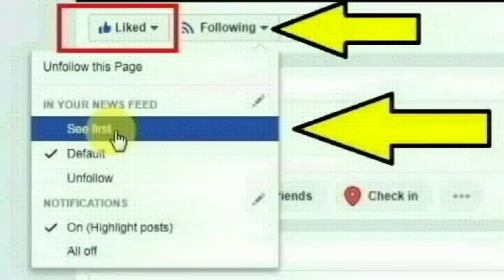திருப்பத்தூர் ஆம்பூரை அடுத்த சுட்டகுண்டா மலை கிராமத்தைச் சேர்ந்த ரேவதி செய்ததை பாருங்க